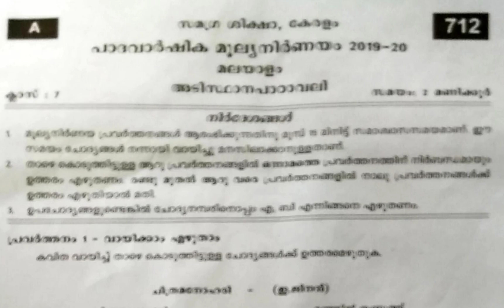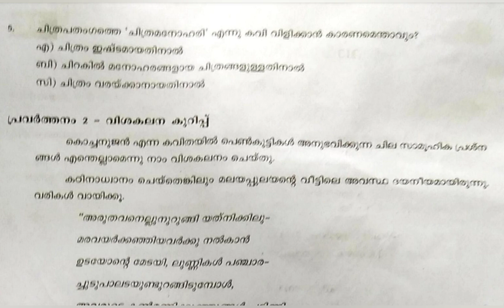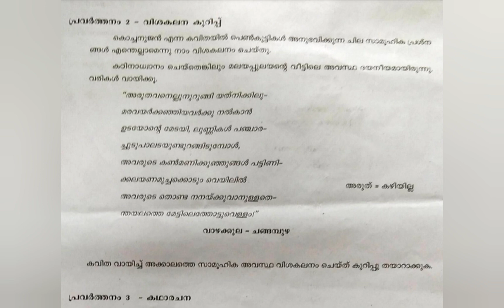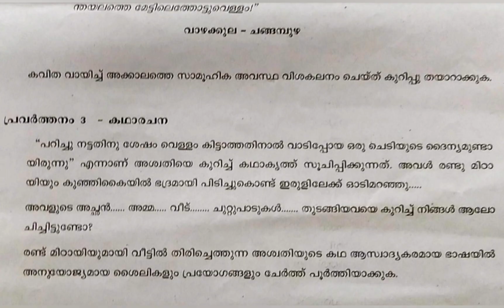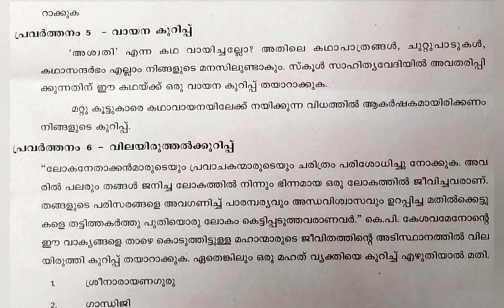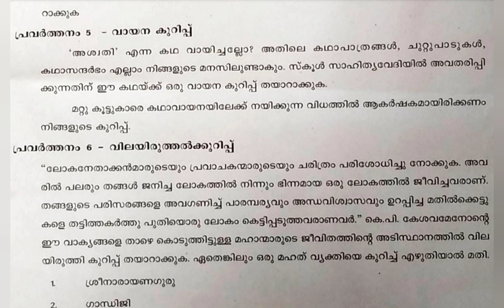7th STD അടിസ്ഥാന പാഠാവലി First term question paper 2019-20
Class 7 അടിസ്ഥാന പാഠാവലി First term question paper 2019-20